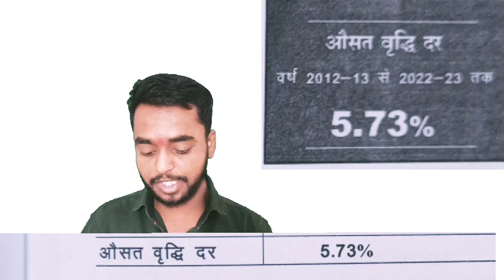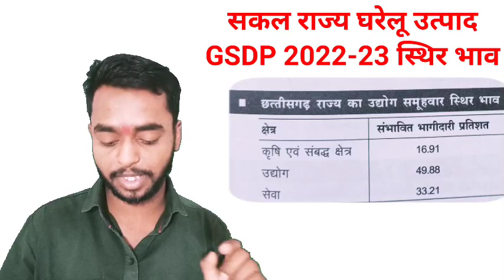छत्तीसगढ़ आर्थिक सर्वेक्षण 2024| CG CURRENT AFFAIRS 2024 |ARJUNA CURRENT AFFAIRS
CG CURRENT AFFAIRS 2023-24 | ARJUNA CURRENT AFFAIRS | CGPSC CURRENT AFFAIRS

छत्तीसगढ़ का इतिहास, छत्तीसगढ़ सामान्य ज्ञान cgpsc, cgvyapam, CG GK,
Mahtari Vandan Yojana ka From Kaise Bhare, महतारी वंदना योजना का फॉर्म कैसे भरें,
महतारी वंदना योजना का फॉर्म कैसे भरे, mahtari vandan yojana, महतारी वंदना योजना,

छत्तीसगढ़ करेंट अफेयर्स 2024| CG Current Affairs 2024| Current Affairs| Current Affairs Today
हॉस्टल वार्डन कंप्यूटर टॉप -50  MCQ, Hostel Warden Computer class

Good News 😱 |CG PSC में बड़ा बदलाव | सीधी भर्ती हेतु वार्षिक कैलेंडर जारी  |

बस्तर का दशहरा| छत्तीसगढ़ सामान्य ज्ञान 2024| cg gk in hindi 2024

CG VYAPAM PSC ALL COMPETITIVE EXAMS

CG CURRENT AFFAIRS 2023-24 | ARJUNA CURRENT AFFAIRS | CGPSC CURRENT AFFAIRS,Cg shikshak bharti 2024,Cg shikshak bharti latest news 2024,Cgpsc,Cgpsc vyapam hub,Maths education by rupesh sir,Yogendra sahu online classes,all arjuna current affairs 2023,arjuna current affairs 2023,cg arjuna current affairs 2023,cg arjuna current affairs 2023 book,cg current affairs 2023,cg new arjuna current affairs 2023

राष्ट्रीय अंतरराष्ट्रीय करंट अफेयर
छात्रावास अधीक्षक भारती 2023 24
छात्रावास अधीक्षक भर्ती सिलेबस
छात्रावास अधीक्षक भर्ती सामान्य ज्ञान
उच्च शिक्षा विभाग भर्ती सामान्य ज्ञान
पुलिस भर्ती संबंधित सामान्य ज्ञान
पुलिस भर्ती छत्तीसगढ़ सामान्य ज्ञान
शिक्षक भर्ती छत्तीसगढ़ सामान्य ज्ञान

छत्तीसगढ़ अर्जुन करंट अफेयर 2023 24
छत्तीसगढ़ अर्जुन करंट अफेयर
अर्जुन करंट अफेयर
विगत वर्षों से पूछे जाने वाले प्रश्न
छत्तीसगढ़ सामान्य ज्ञान 2023
भारत का सामान्य ज्ञान 2023
आर्थिक सर्वेक्षण 2023
CG VYAPAM
CG psc
cg upcoming vacancy
cg gk videos
cg gk mcq
cg gk practice set
cg gk

महतारी वंदन योजना का फॉर्म कैसे भरें
mathari vandan yojana 2024
cg mahtari vandan yojana ka Labh kaise le